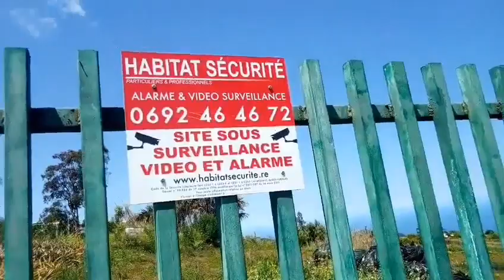sortie à la ravine